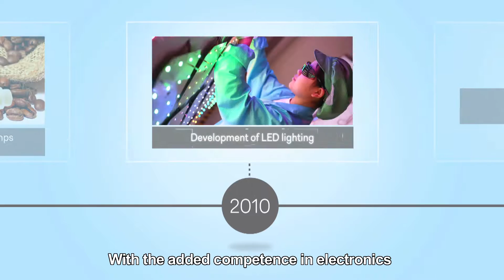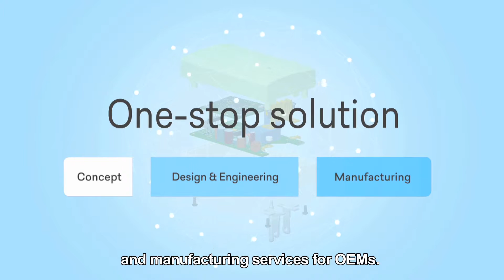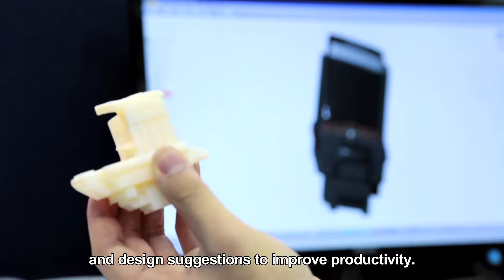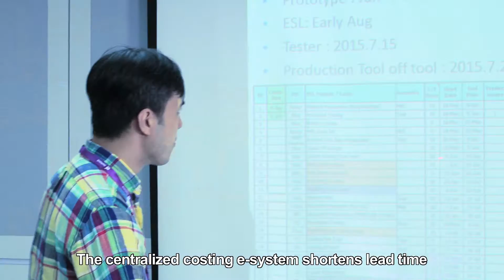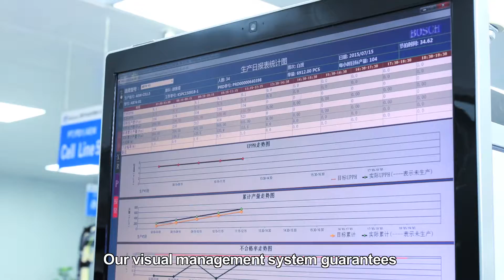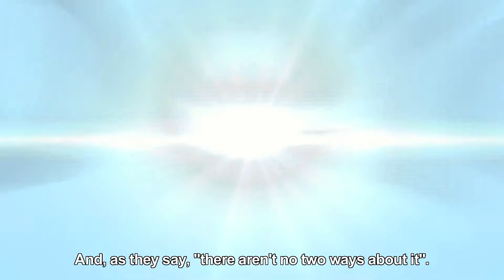Defond Group 2016